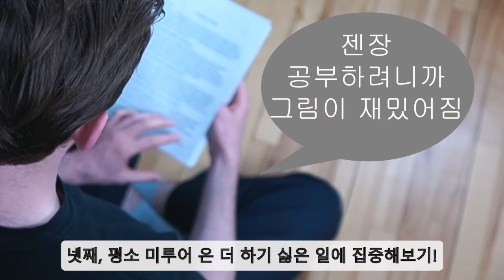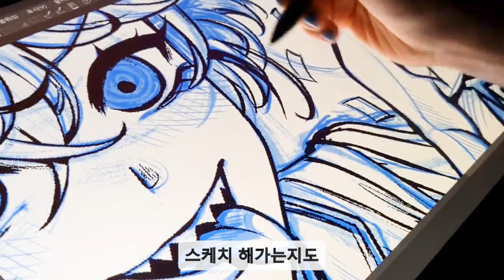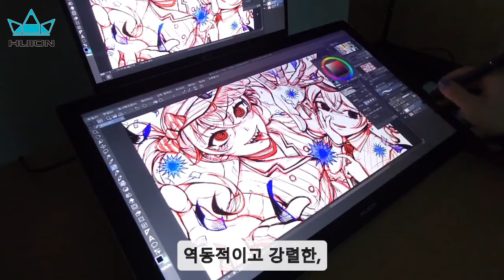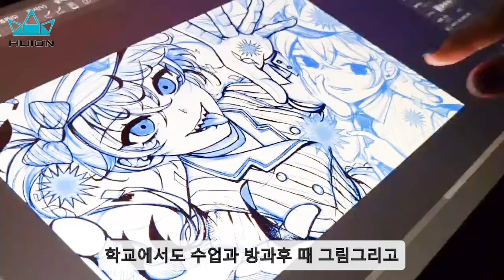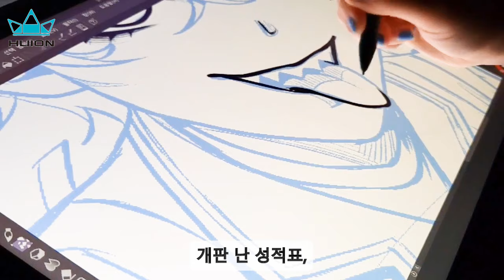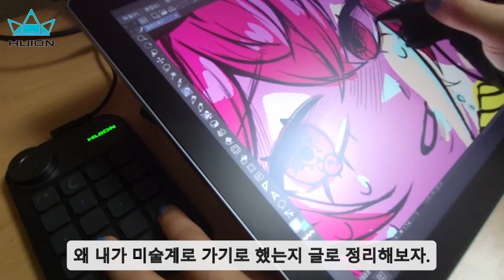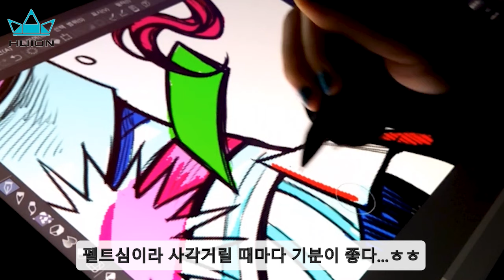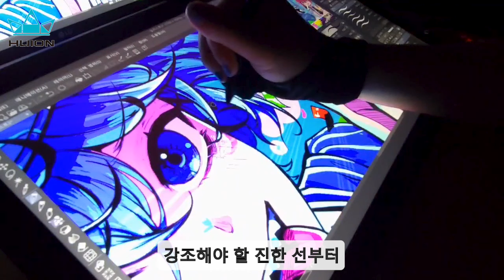그림 슬럼프 이겨내는 5가지 방법!! with 휴이온 Kamvas pro 19 [speed painting]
오늘은 제 최애캐 디지털 일러스트 메이킹과 함께 슬럼프 극복법을 소개해 보았습니다!✍️

5가지 슬럼프 팁들과 함께 제 슬럼프 썰을 풀어보았어요.👍

후반은 자막과 함께 ASMR 컨셉으로 진행해 봤는데 ASMR 이게 맞...나? 😭🥲

영상에 나온 손 터치 되는 액정타블렛이 궁금하다면 하단 링크 클릭!🥵

✨️4K 터치 듀얼펜 액정 타블렛 Kamvas pro 19!